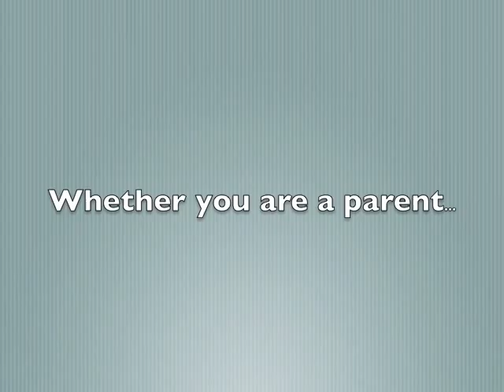living with schizophrenia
Bill MacPhee of discusses his life with Schizophrenia in a seminar held at the Marlborough Hotel in Winnipeg in 2008.

If you are someone who is in any way affected by this mental health disorder, this video is an enlightening view inside the disease and is a great source of hope. There is life after mental illness.

and is published by Magpie Media.